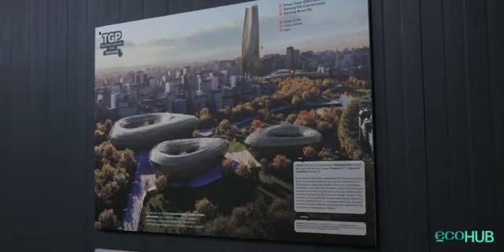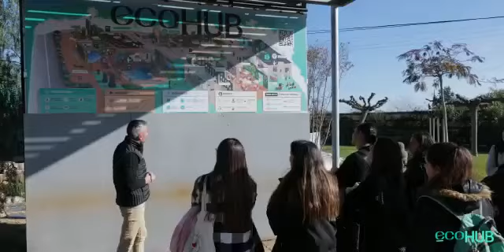eco-HUB. Bioarchitecture and Sustainability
The ecoHUB is a multidisciplinary technological space outside Barcelona, where we can develop our projects related to bio-construction and landscaping.